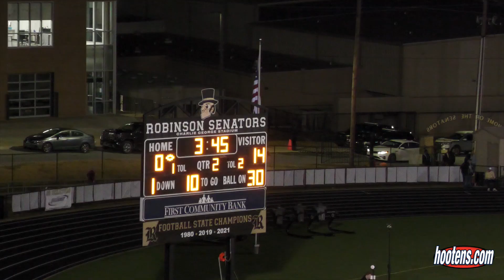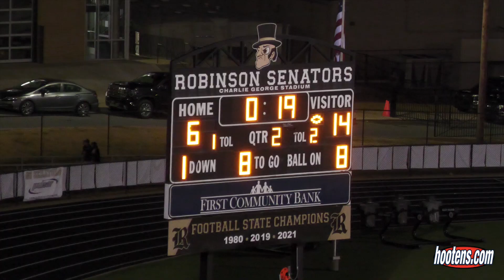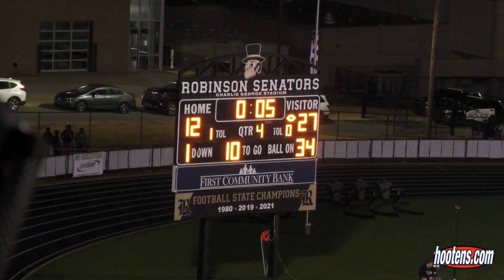Parkview 27, Robinson 12 Semi Finals 2022